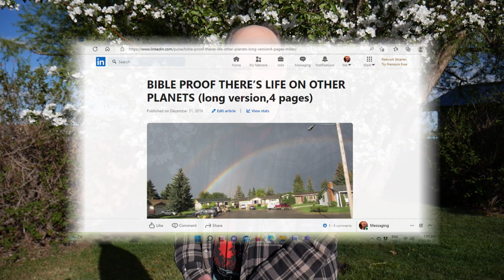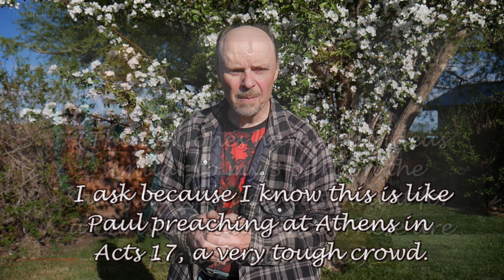I'm Making More Science Videos!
To my friends on SDA videos. I was so pleased and satisfied when the view rates for the first four in my science video series went up so high. There's been a burden on my heart to make three more in the series, which I explain here. To anyone watching directly on this YouTube channel, the videos I'm talking about are on several channels with different titles. Here they are in the playlist "Creation Evolution Debate The Third Option". There's a link to it in the end screen.